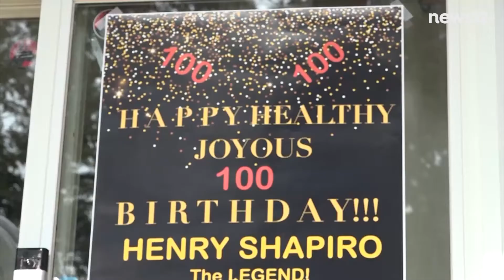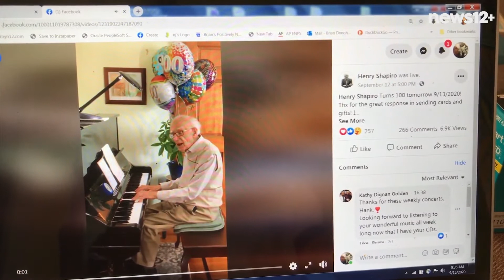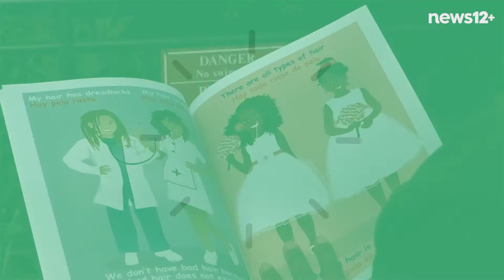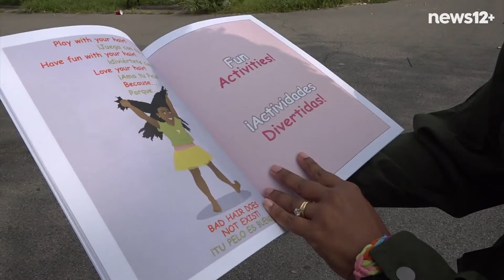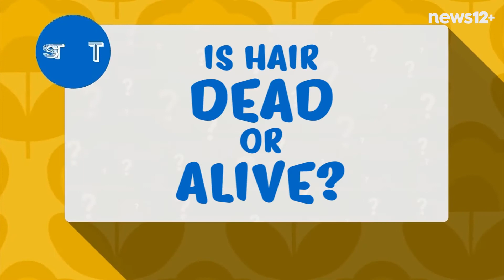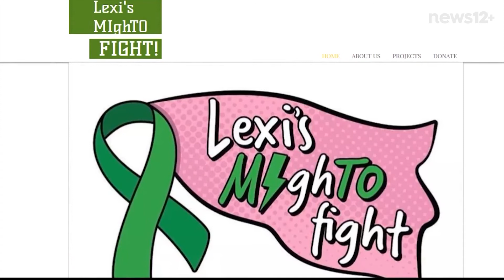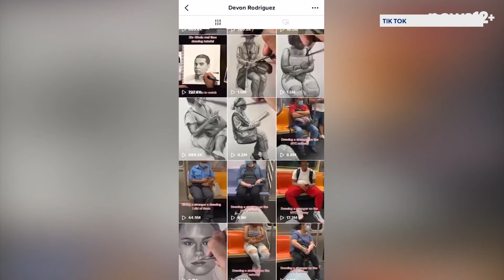He survived and said "I do!" – On A Positive Note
Come join us "On A Positive Note" for all of the feel-good stories from around the New York Tri-State region.

Full episodes Saturdays at 10:30 a.m. on News 12

(00:19) 100-year-old pianist
(02:55) “Pelo malo no existe”
(04:30) Hair Trivia
(06:40) Community bands behind girl fighting rare disorder
(08:23) Bronx train Tik Tok artist goes viral